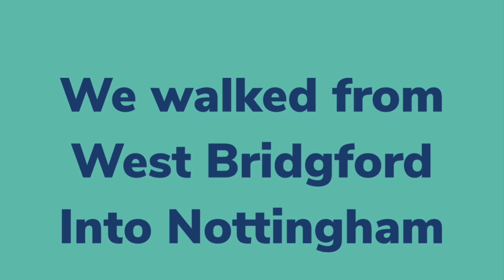Shop Life Vlog and A Walk West Bridgford to Nottingham 12th October 2021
Here's a link to my Etsy shop with some of my Vintage Treasures